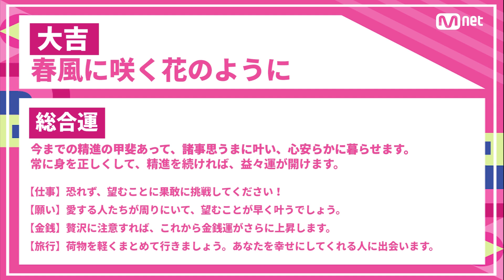[KCON2020JAPAN] KCONおみくじ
VERIVERYが KCONJAPAN での運勢を占ってみました！
果たしてVERIVERYは幸運の主人公になれるでしょうか？
今すぐ確認してください!